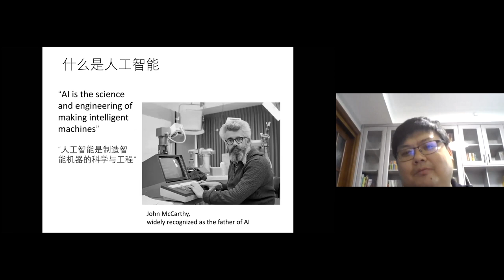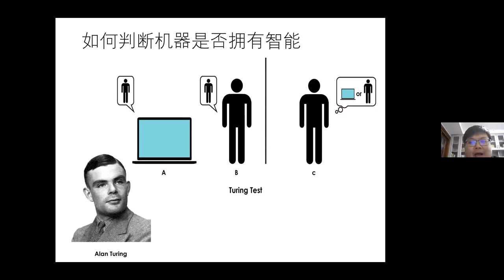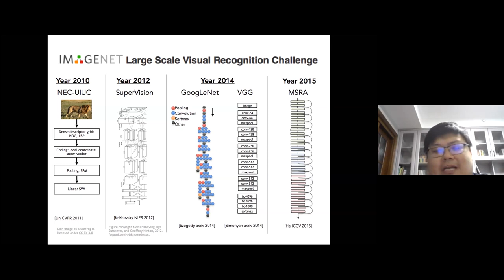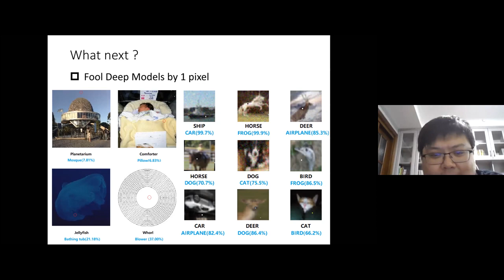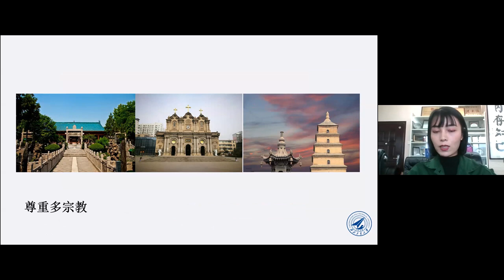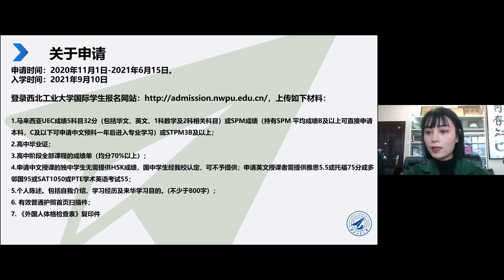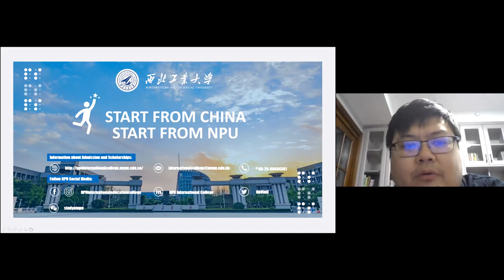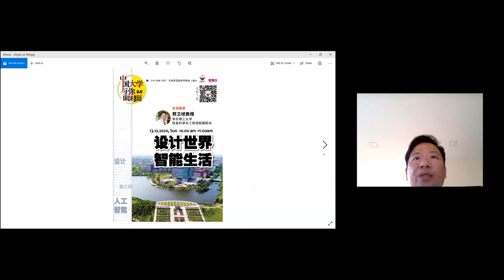留华同学会中国大学与你面对面2.0系列讲座：人工智能（AI）的应用及未来 西北工业大学 王鹏教授